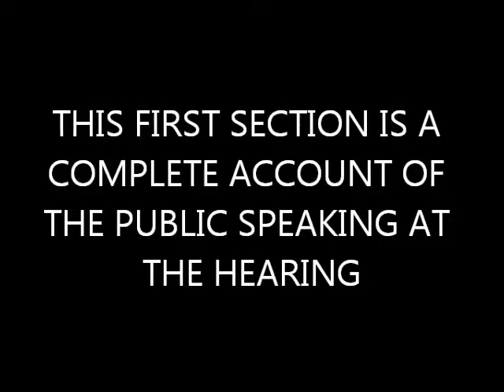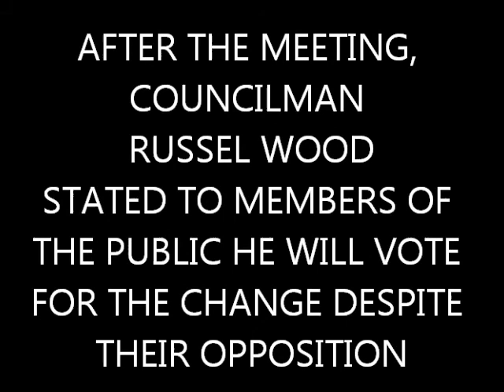Town Of Mamakating PO Zone Hearing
The complete public hearing for the proposed PO zone zoning change 6/19/2012, Including town board responses to the publics outcry against the change.